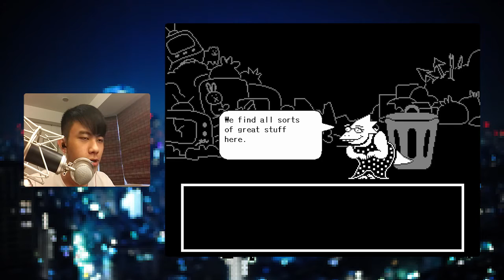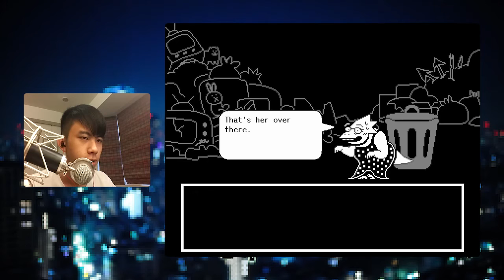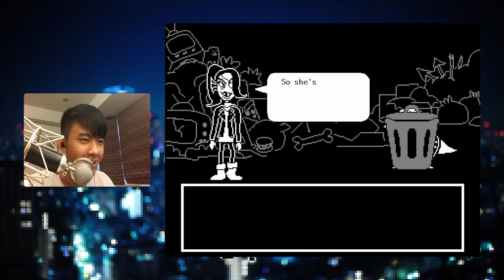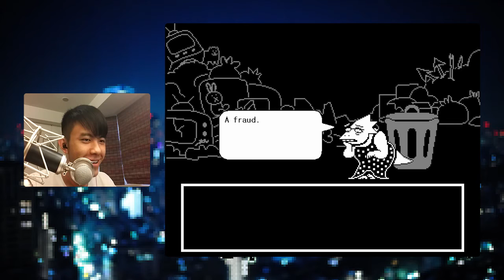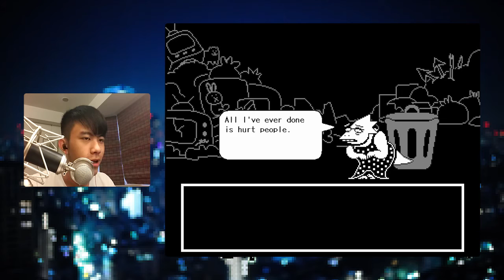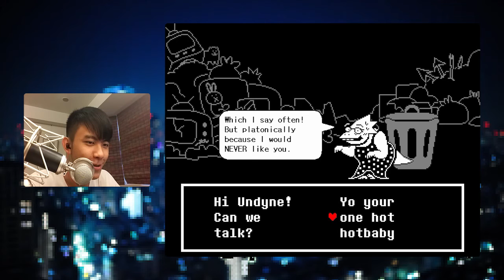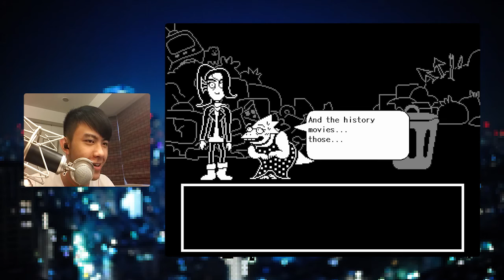[阿哲] 閒聊+玩玩Undertale #21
小...小三?